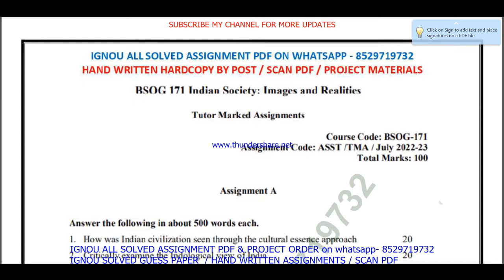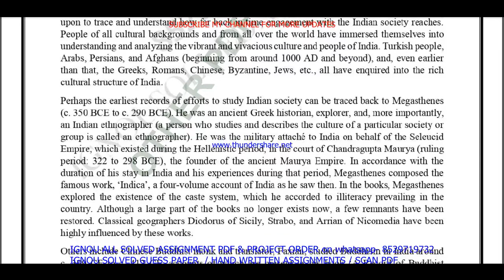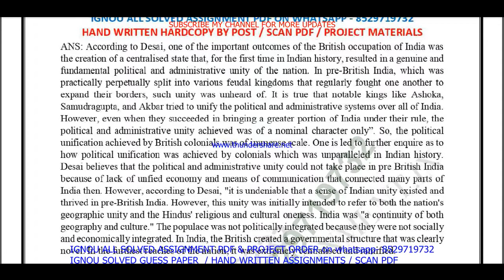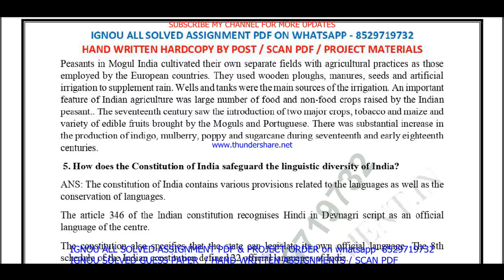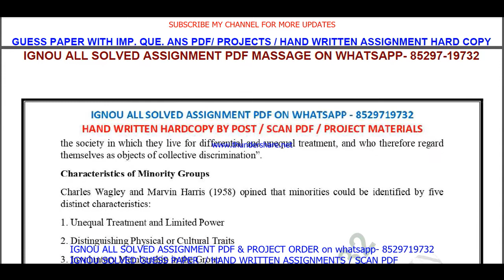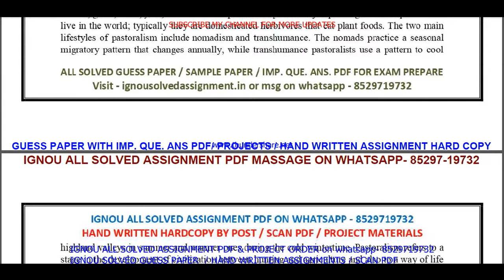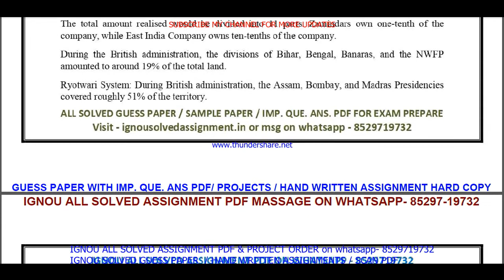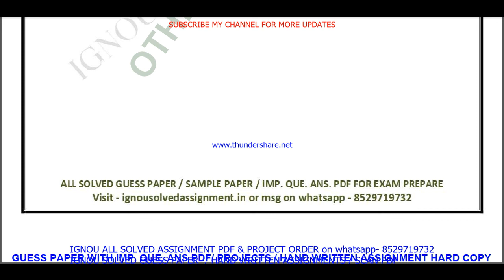bsog 171 solved assignment 2022-23 / bsog 171 solved assignment in English / ignou bag solved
bsog 171 indian society images and realities,
bsog 171 solved assignment,
bsog 171,
bsog171,
bsog 171 solved assignment 2022-23,
bsog 171 assignment 2022-23,
bsog 171 assignment 2022-23 in English,
bsog 171 solved assignment in English,
bsog 171 solved  assignment pdf download,
bsog 171 solved assignment 2022-23 in English,
bsog 171 solved assignment 2023,
bsog 171 assignment 2023,
bsog 171 assignment 2023 in English,
bsog 171 ignou assignment,
ignou bag solved assignment 2022-23,
bsog 171 solved assignment in english 2022-23,

ignou bsog 171 solved assignment,

ignou,
ignou bsog 171,
bsog 171 solved assignment 2023 in English,
bsog 171 free solved assignment,
ignou bsog 171 solved assignment 2022-23 in English,
bsog 171 handwritten assignment pdf 2022-23,
bsog 171 ignou assignment with answer,
bsog 171 assignment 2022-23 solved,